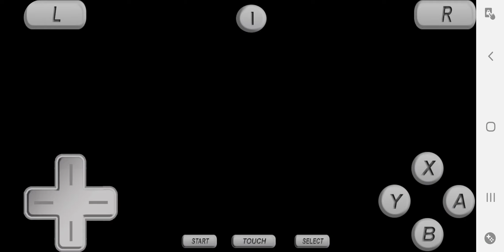Hot wheels beat that ds mini golf walkthrough ( nitro mode)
those goals are tough or difficult it can be hard sometimes